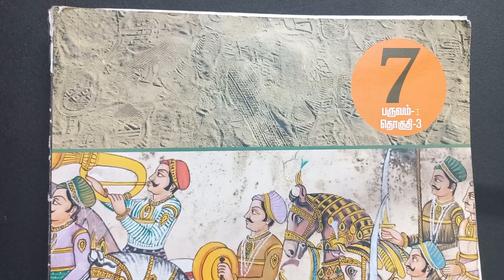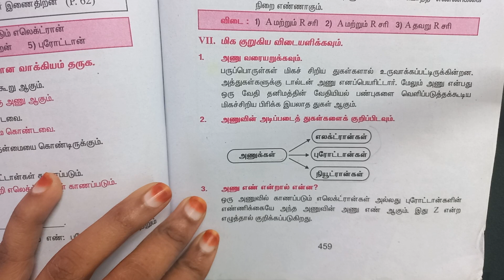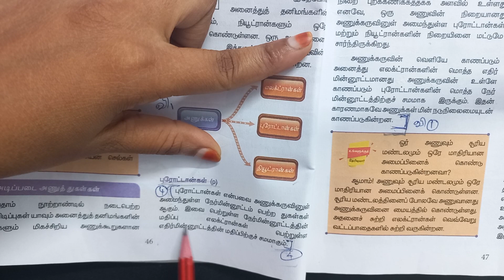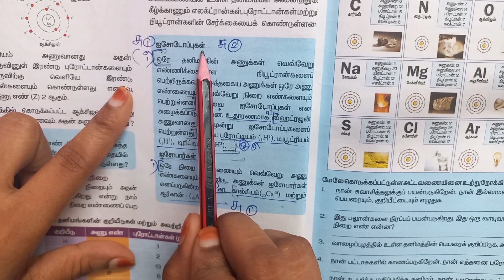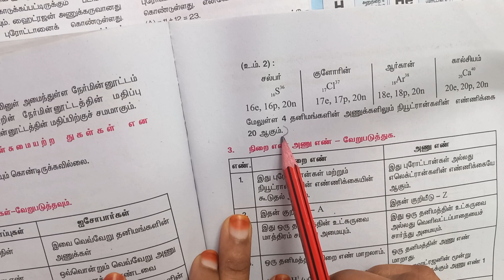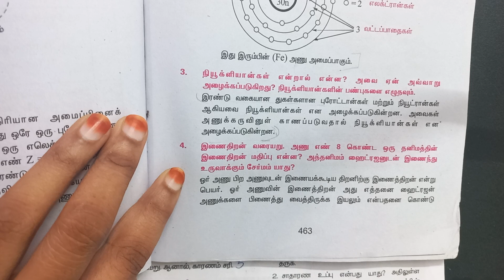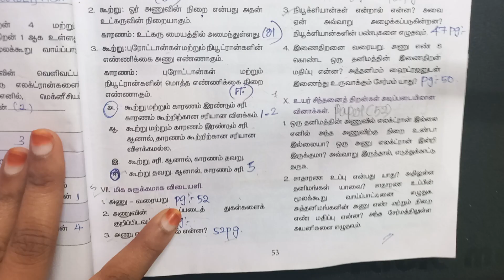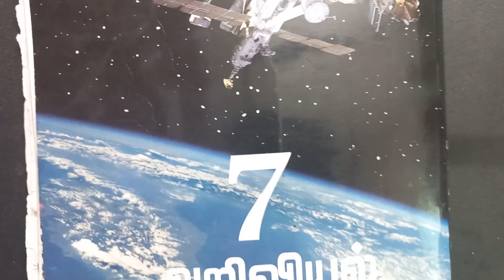7th Science 1st Term - 4 அணு அமைப்பு New Syllabus Book Back Question and Answers குறு சிறு நெடு வினா